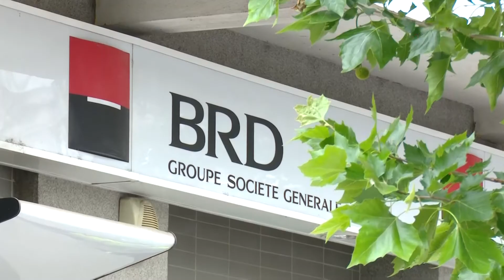Tentativă de jaf la o bancă din Capitală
O tentativă de jaf a avut loc, marţi dimineaţa, la o bancă din centrul Bucureştiului. Un barbat a intrat înarmat cu un pistol cu bile, însă
angajaţii au apăsat butonul de panică.